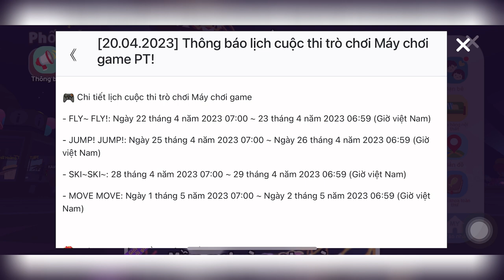Bí Kíp Mẹo Top 1 Trò nhảy dây Jump Jump Siêu Dễ | PLAY TOGETHER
Mẹo Top 1 trò chơi nhảy dây jump jump play together.